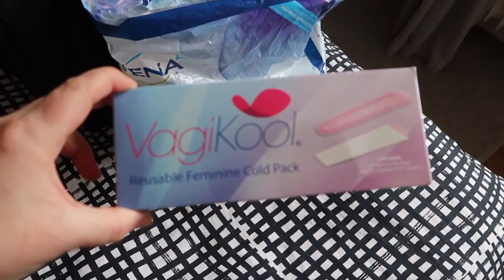Postpartum Recovery & I'm Having Surgery (episiotomy repair) - Iceland Family Life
Postpartum Recovery & I'm Having Surgery. After giving birth to baby Mia back in June last year, I suffered a lot of pain and discomfort from receiving an episiotomy in labour. Though it was a natural labour and a good birth, I struggled with healing. 9 months on and finally I am going in for perineum repair surgery.

I have done a lot of meal prep for me and for baby Mia so that the recovery will be as smooth and easy as it can be. Ingimar will be able to look after Mia and take her to all her playgroups whilst Mummy recovers. Here is how I have been preparing for this operation.